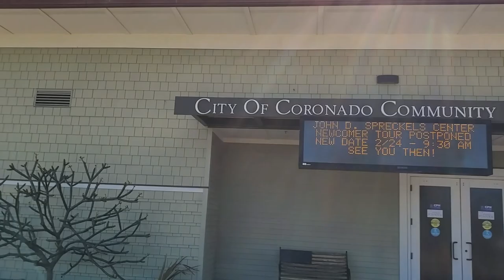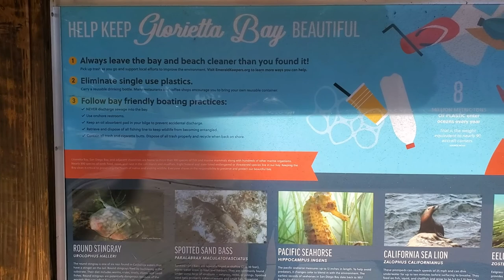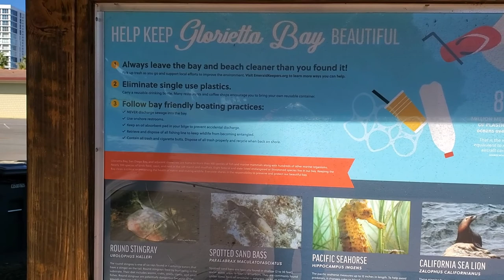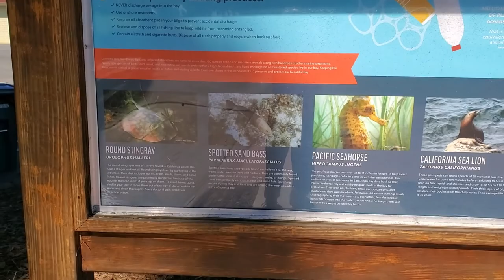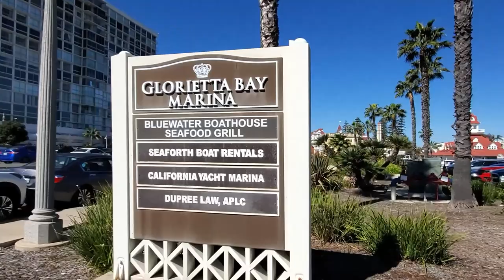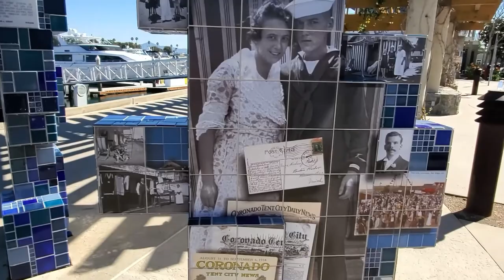Buhay Amerika - Saan ba naglalayag ang mga bangka? Dito sa Glorietta Bay!!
Tuloy-tuloy lang ang proyekto. It will take some time, but I'm moving, moving on...like a song, you know?